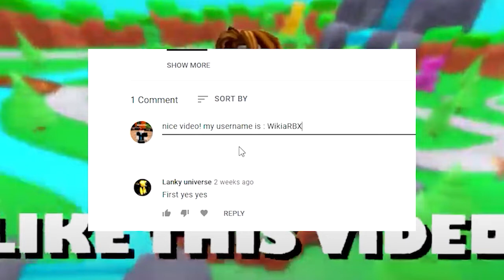FINALLY NEW codes in Your Bizarre Adventure! YESS! - Your Bizarre Adventure Codes (Roblox)